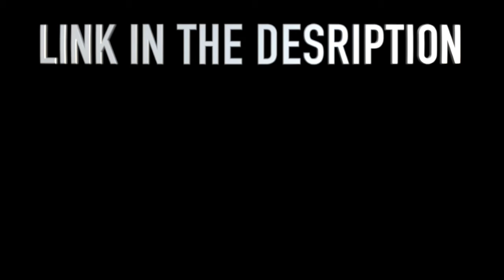NIKE: Jordan Delta Men's Shoe - ST Shop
MASAYA na 'ko ICLICK lang ito
The Jordan Delta is a versatile shoe that's comfortable from the inside out. Mixing high-tech and premium materials, it's plush, lightweight and crafted with an array of details.

Responsive and Resilient
Nike React foam is ultra-soft and lightweight with a responsive feel. The foam is durably engineered to contact the ground and is moulded and grooved for flexibility.

Functional Details
Diamond grid textile and webbing materials contrast with suede overlays to create a design that blends high-tech and premium elements. The result is lightweight, ultra-modern and comfortable from the inside out.

Deluxe Design
High-end materials, subtle and unexpected logos and meticulous attention to detail speak to the quality of Jordan craftsmanship.

More Benefits
Webbing pull tabs are offset and designed to stay open, so they're easier to use when putting on your shoes.
A padded collar with internal nodes provides comfort around the Achilles tendon.
A moulded groove in the forefoot helps the shoe flex.
Rubber outsole pods provide traction.

Product Details
Abstracted Wings logo on heel